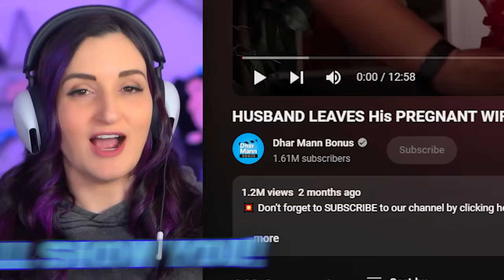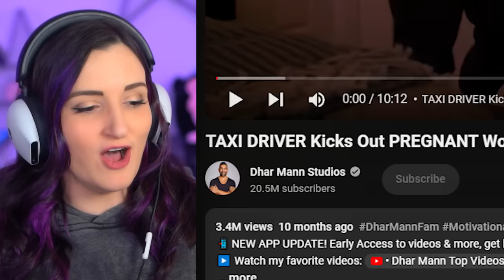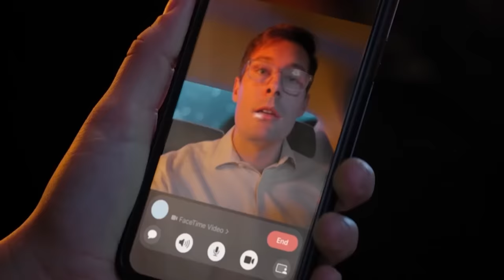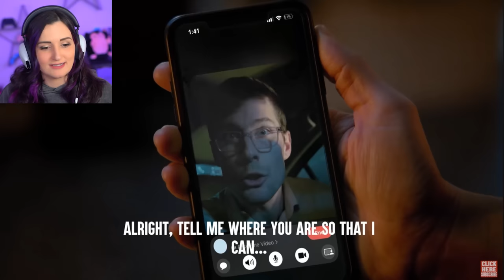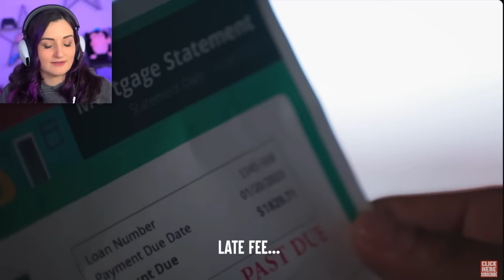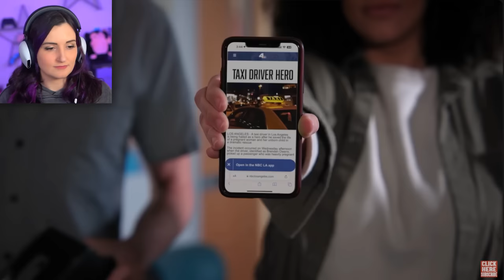Pregnant Woman Reacts To People Being MEAN to Pregnant Women?!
I’m actually pregnant & I’m reacting to Dhar Mann videos where people are mean to pregnant women for no reason. A husband leaves his pregnant wife & a taxi driver kicks out pregnant lady?!